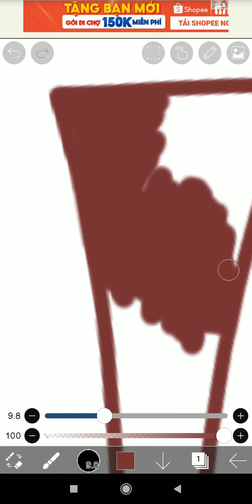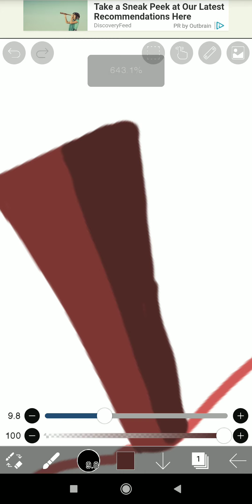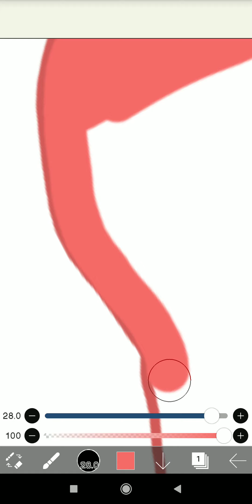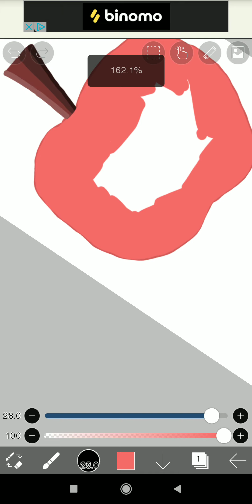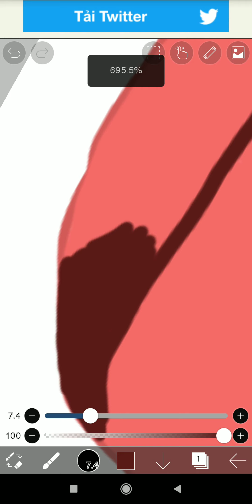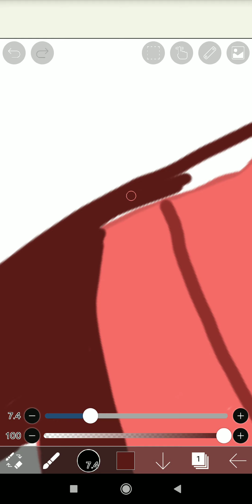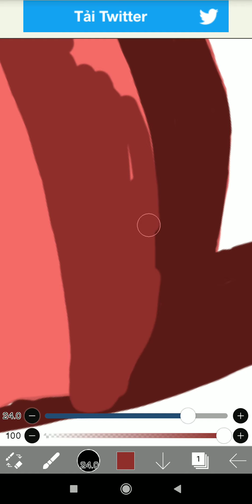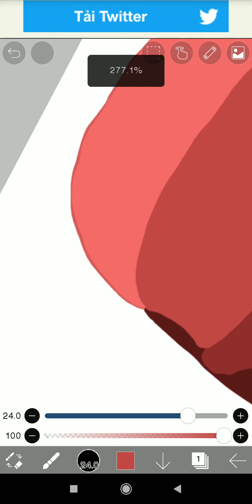how to draw an apple easy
draw an apple using phone